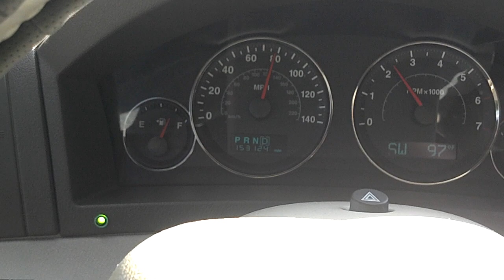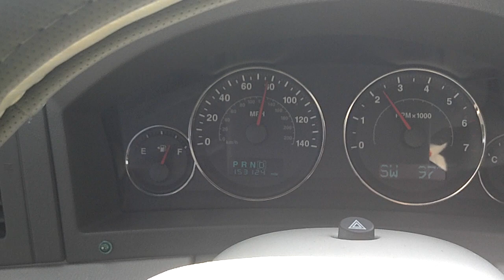Hemi Jeep 5.7L with MDS light installed test run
A short video showing how the MDS (Multiple Displacement System) light works that I installed in my Jeep. It shows that the MDS does work over 60 MPH but is hard to keep on at that speed. Works best between 40mph and 70mph giving the road is flat.

I like my placement of the light because it is still viewable but is not distracting by being in your line of sight. I used a green 12v LED light w/built in resistor I purchased from Radio Shack for around $2.